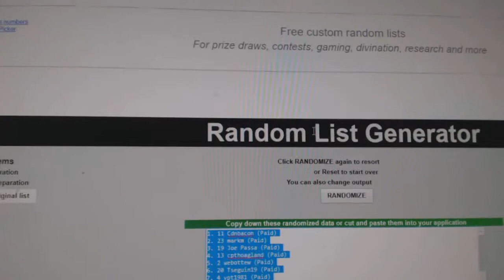Multi Randoms - C&C GB #7841